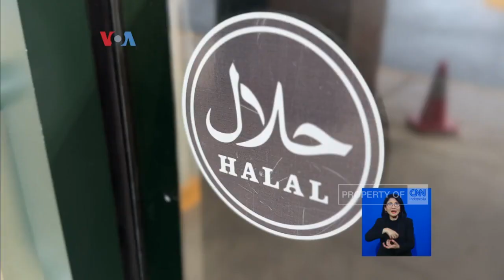Kuliner Fusion Meksiko-Korea Halal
Di Amerika, restoran halal biasanya identik dengan makanan timur tengah. Namun kali ini, tim VOA mendatangi sebuah restoran halal yang unik, dengan menyajikan gabungan makanan Korea dan Meksiko, bernama bebop di Kota Fairfax, Virginia.